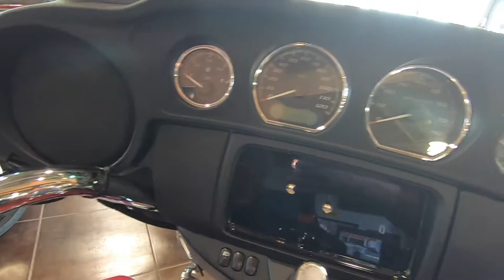2021 Harley-Davidson Tri Glide Ultra FLHTCUTG - New Motorcycle For Sale - Sunbury, OH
Please visit Farrow North Harley-Davidson to view this New BILLIARD RED W/PINSTRIPE 2021 Harley-Davidson Tri Glide Ultra FLHTCUTG for sale near Sunbury, Ohio.

Stock #: NSL1253

Description:
2021 Harley-Davidson Tri Glide Ultra FLHTCUTG
Get all the premium features, starting with a Twin-Cooled™ Milwaukee-Eight® 114 engine, the BOOM!™ Box GTS infotainment system and enough storage space so you can pack enough to go for a good, long time.